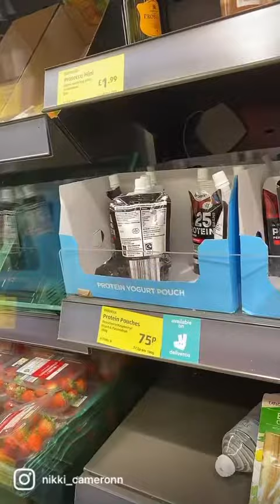23 October 2021